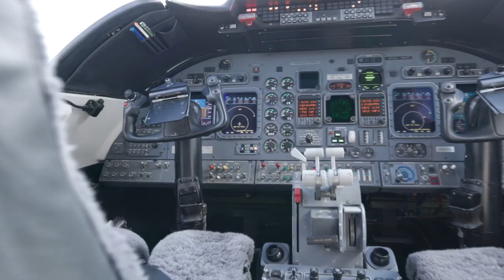Learjet 60SE SN 650-0194 N719JB Product Video